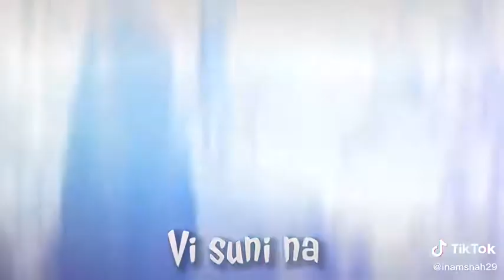5 November 2020